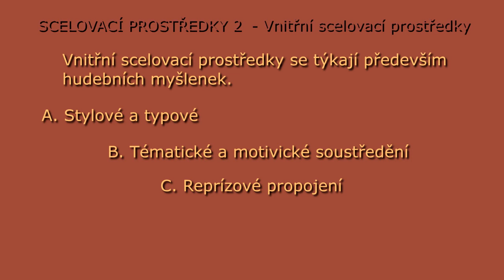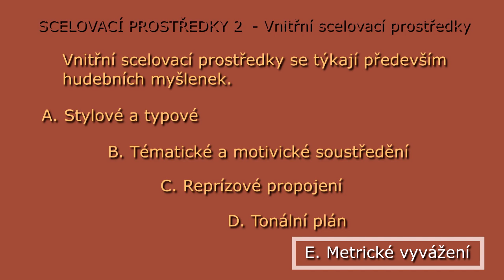Scelovací prostředky 2 - vnitřní scelovací prostředky E (výklad)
Informace o scelovacích prostředcích, týkajících se skladeb , které vznikaly po roce 1940, budou upřesněny v samostatném videu!